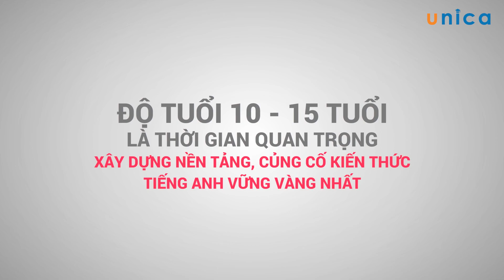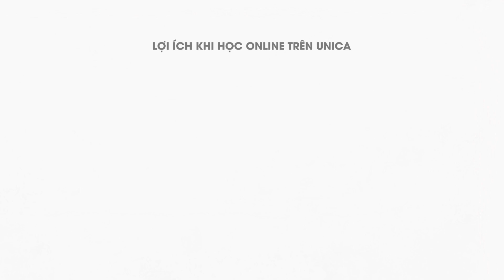Tiếng anh giao tiếp trẻ em từ 10 15 tuổi